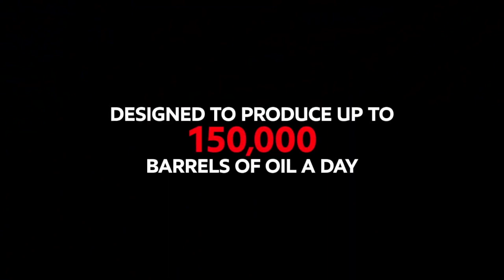offshore job details in Malayalam l amazing jobs l derrick man l roustabout l floor-man l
for medical jobs in UAE

We provide all services for Healthcare professionals looking for a career overseas.
MOH | HAAD | DHA | SCHQ |SCHS | Prometric | IELTS and OET

JOB ALERT ON EVERY MONTH 7 & 21

we have a complete package for nurses on training, documentation & placement to UAE.

Are you a nurse, having a minimum of two years of experience in your home country?

Are you on a low salary!

Dream big!

Send a message on WhatsApp number & wait for our calls.
we have a way, now everything is simple.

you are losing lakhs every month.

MEDIQART
CW HR Consultancies.
L-1840, 18th Floor, Burjuman Business Tower, Burjuman, Dubai.